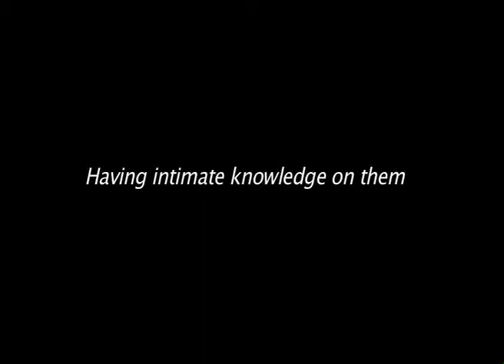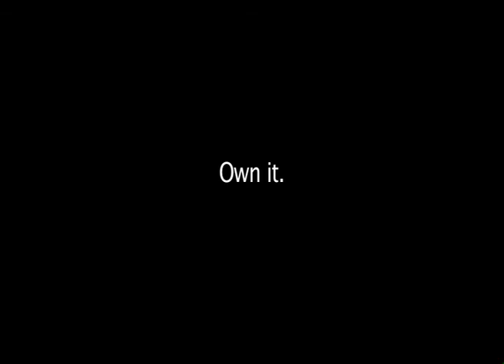POINT & SHOOT. The Death of Photography. A memoir.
This is a video that I put together for my Indiegogo crowdsourcing campaign 'Point And Shoot - The Death of Photography'.  A real time memoir in progress.